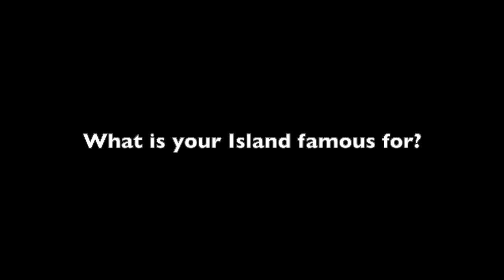VBS 2020 Creating Your Island | Day 4